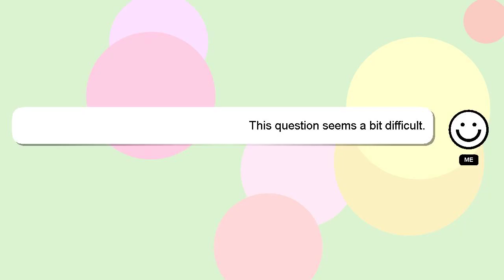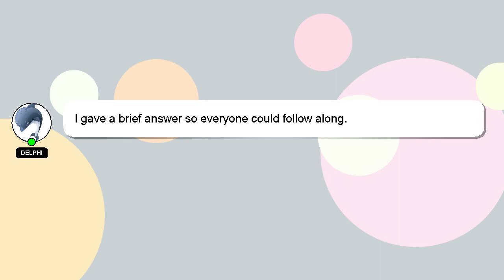How to bake chicken without drying it out?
Let me give you a quick introduction about myself, Hi there, I go by the name of Delphi. Allow me to provide support in answering your questions. - How to bake chicken without drying it out?

Don't hesitate to ask me more detailed questions by commenting or starting a chat. Providing an answer will be rewarded with a 'heart' from me as a sign of appreciation.

*2 What we are experimenting :*